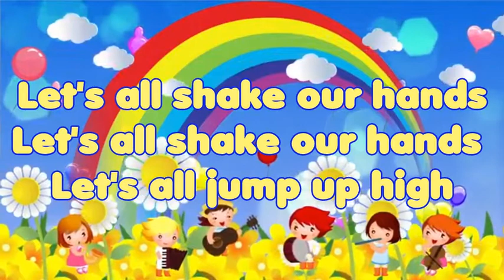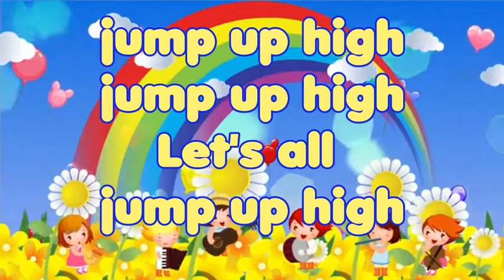Lagu Bertepuk Tangan Bahasa Inggris : " LET'S ALL CLAP OUR HANDS " | Ice Breaker for Fun Kids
Lagu versi bahasa Inggris dari sebuah lagu karya Kak Zepe berjudul " BERTEPUK TANGAN " ini memiliki gerakan yang sedikit berbeda dengan versi lagu bahasa Indonesianya. Namun gerakannya lebih sederhana, yaitu :
- bertepuk tangan
- menggoyangkan tangan
- melompat
- dan menari

Ayo peragakan bersama anak-anak Indonesia. Selain menyenangkan, bernyanyi sambil bertepuk juga menyehatkan.

SYAIR LAGU " LET'S ALL CLAP OUR HANDS" :

Let's all clap our hands
Let's all shake our hands

Let's all jump up high

jump up high
jump up high

jump up high
jump up high

jump up high
jump up high

jump up high
jump up high